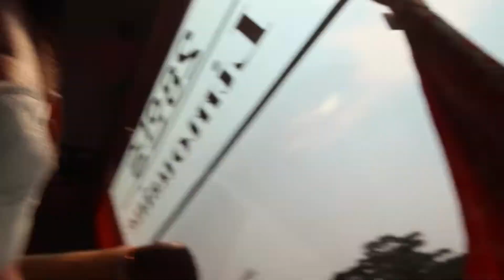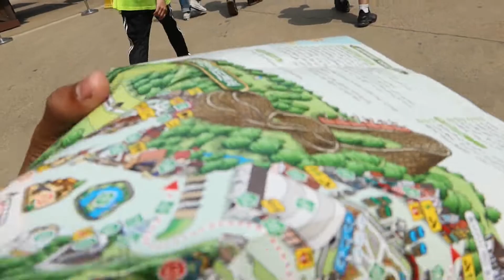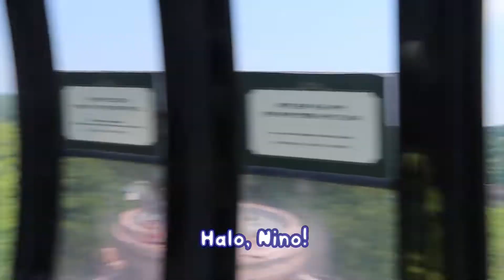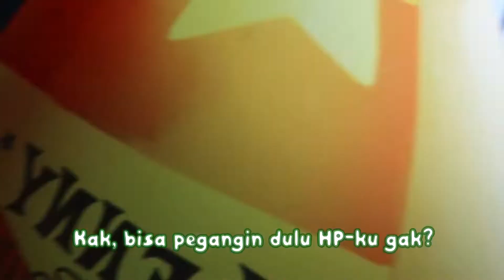Study Trip ke Seoul | Part 2